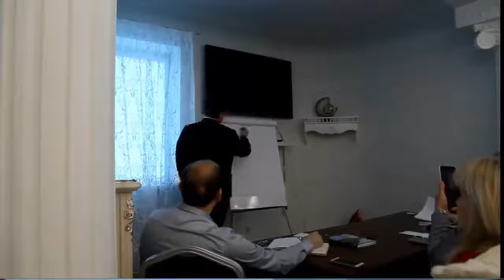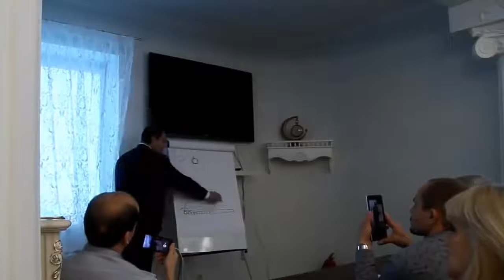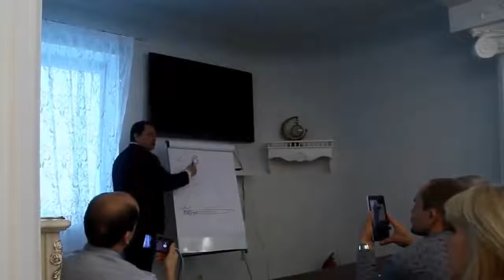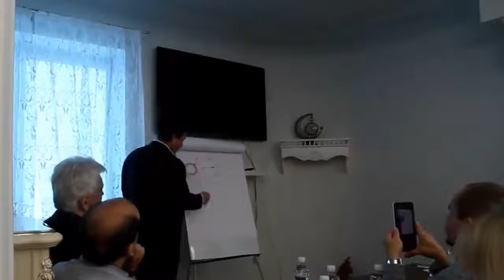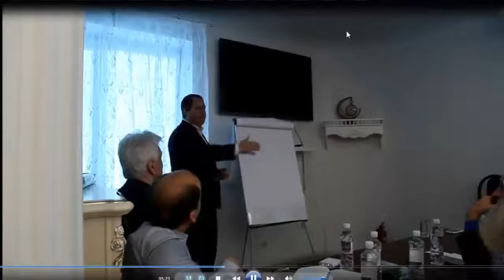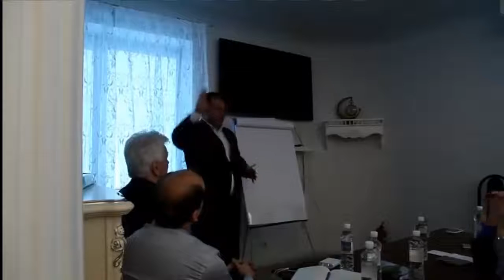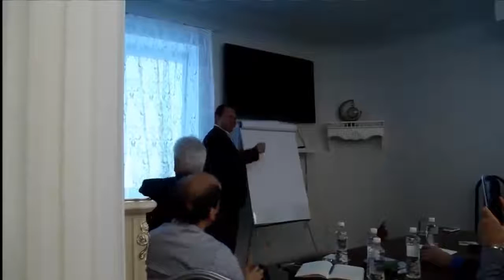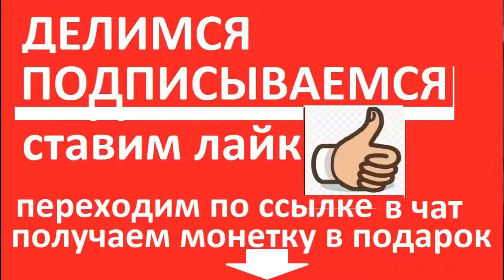Криптовалюта Призм Алексей Муратов YouTube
PRIZM – инновационный проект, который даёт равные возможности всем участникам сети. Каждый пользователь получает эмиссию новых монет путём парамайнинга. У нас постоянно обесцениваются деньги из за инфляции. PRIZM парамайнинг их спасает от инфляции. Есть криптовалюта PRIZM со своим блокчейном не зависимая от Биткойна и Эфириума. Есть парамайнинг приумножающий монеты, есть нода форжащая блоки. Поставил программу на компьютер или смартфон и парамайни монеты. Криптовалюта PRIZM разработана как платежное средство, запатентована.  Читайте WHITEPAPER PRIZM. Полностью Российская разработка Общественного движения CWT. Нет эмиссионого центра, может использоваться как полностью прозрачное (блокчейн) и децентрализованное платежное средство.
Преимущества - скорость транзакций - до 1 минуты. Пропускная способность не ограничена. До сотен тысяч транзакций в мин (1 блок /1 мин). Минимальная комиссия 0.5% до 10PZM, после суммы перевода, где 0.5% превышает 10PZM, - фиксированная 10PZM. Т.е. при переводе 1 млн. $ через ПРИЗМ из одной точки мира в другую вы заплатите комиссию всего 10$.
Благодаря технической реализации совершенно иной концепции эмиссии новых монет, чем у всех криптовалют, Prizm по мере своего развития становится еще более децентрализованным и не центрируется. Мы первые, кто решили проблему 51%. Эту проблему не смогла решить ни одна команда из существующих криптовалют в мире.
Проект рассчитан на абсолютно любую аудиторию в абсолютно любой стране мира, целевая аудитория - все жители планеты Земля.
Миссия Prizm - осуществить плавный переход от мировой финансовой системы, основанной долларе США, к криптоэкономике, экономике будущего, построенной на блокчейне. Мы считаем, что Россия в этом плане может стать ведущим игроком, направив развитие криптоэкономики в русло именно децентрализации, выиграть за счет этого, стать лидером для всех, в том числе развитых стран в финансовой сфере.